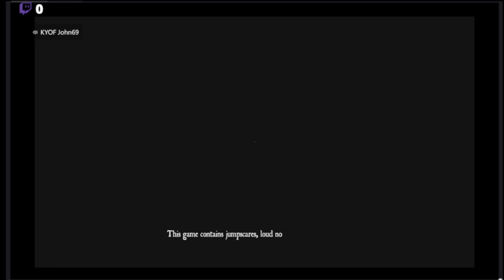Playing GRANDMA at 1AM (scary game)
ShortsForYou:e.